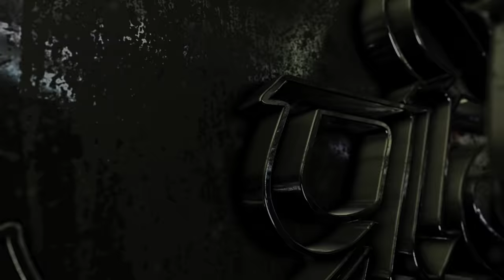New Trending Song Majhi Baay go/Jogeshwari Beats/Mumbai Banjo Party/ Varat Show 2021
CONCET BASS PLAYERS NAME: Sahil Ghag  Akash Kadam Akshay chavan
THAP DHOL PLAYER NAME : Aman Sakpal
TASHA PLAYER NAME : Rohit Narkar
ROTO PLAYERS NAME : Nandakishor Pilankar Rohit Gamre Siddhesh Satpute
KEYBOARD PLAYER NAME : Sachin Gamre
Light Setup : Gaurav Kurkute - 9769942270
Taal player : Prathmesh dhuri
FOLLOW OUR INSTAGRAM PAGE ID : @_jogeshwariBeats_ @pratik_Sonawane1409